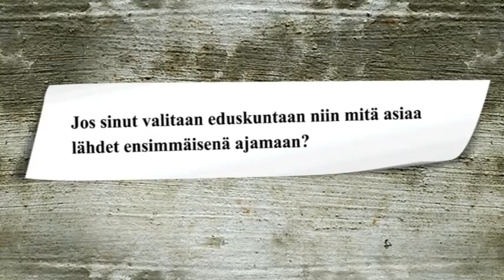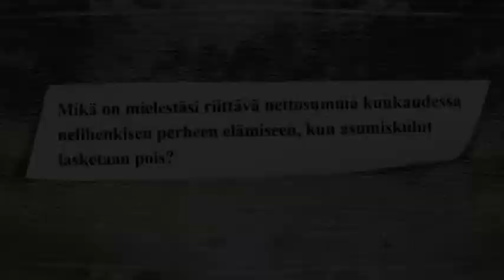Ashton Peasley - SDP